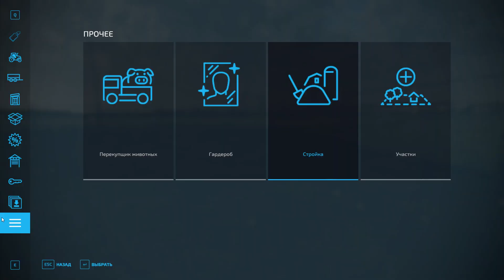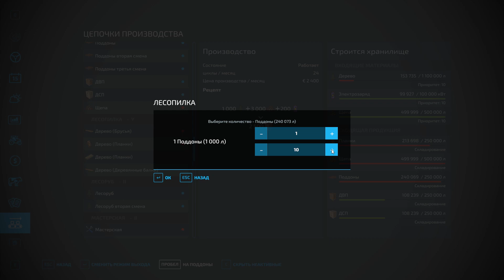FS22 Yagodnoye Map! Cheese factory!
Cheese factory!
Required materials:
- milk
-pallets
-wooden boxes
-cardboard
At the exit:
-cheese
-cream cheese
-mozzarella

My new vk group here you will find interesting mods!